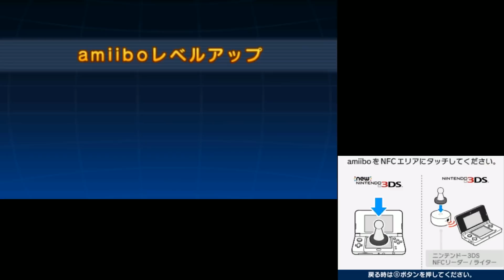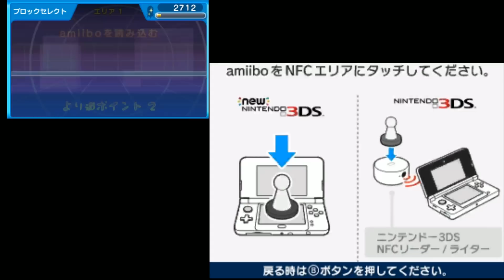#1【ピクミンアミーボの利点がありすぎる！】Hey!ピクミン つちのこ実況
今日発売のヘイピクミンを実況していくよ♪同時発売のアミーボを使えば探索中にピクミンを呼び出せたり、ステージの寄り道ポイントで多種多様なアミーボを呼び出せたりかなり持ってるといい感じだぜ！スプラ２までぐんぐん進めるよ！